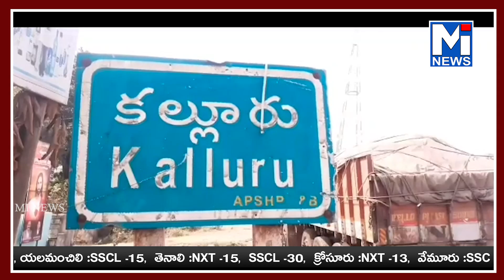రెండు కిడ్నీలుపాడై వైద్య చేయించుకునే స్థితిలో లేక ఆర్థికంగా ఇబ్బంది పడుతున్న విషయం తెలుసుకున్న